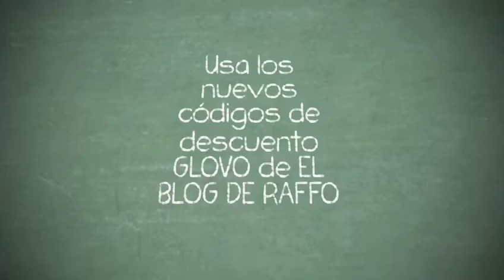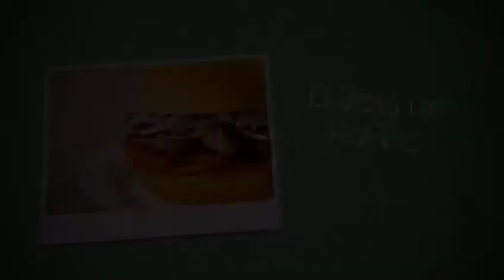CODIGOS PROMOCIONALES PARA DIDITAXI RAPPI PEDIDOS YA CORNERSHOP UBER CABIFY BEAT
CODIGO PEDIDOS-YA  S/ 25 a S/ 45 DE DSCTO : DISFRUTA-K97BE4
Código promocional de RAPPI : ZMB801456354
Código promocional CABIFY : RAFAELT777
Código promocional BEAT : 687892X3
Código promocional EASYTAXI : RAFAELT777
Código promocional GLOVO :  JXLNNLL